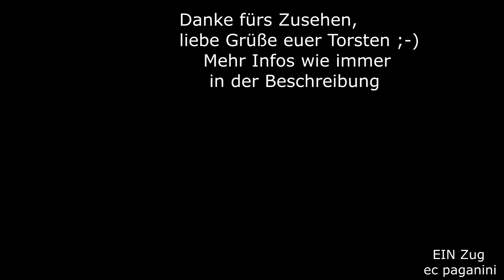IC 2012 "Allgäu" unerwartet auf Abwegen? Zwischen Augsburg und Ulm unterwegs! Mit 2x 218- wie sonst!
Nanu- was macht denn IC 2012 "Allgäu" HIER auf der Hauptstrecke München - Ulm? Normalerweise "biegt" der doch erst in Neu-Ulm von der Illertalbahn auf die Strecke München - Stuttgart?!
Verfahren hat der sich aber nicht, denn er wird noch für einige Tage umgeleitet! Auf der Illertalbahn finden zwischen Neu-Ulm und Memmingen Bauarbeiten statt, weshalb der Zug den üblichen Weg von Oberstdorf über Kempten, Memmingen, Ulm nach Stuttgart nicht nehmen kann.
Erfreulicherweise hat die Deutsche Bahn den Zug nicht einfach südlich Stuttgarts ausfallen lassen, sondern schickt ihn nun ohne Verkehrshalt von Ulm über Augsburg und Buchloe nach Kempten.
Damit ist wieder ein "richtiger" Fernverkehrszug auf der nördlichen Allgäubahn unterwegs!
Damit der Zug nördlich Ulms weiterhin mit seinen bisherigen Fahrplanzeiten verkehren kann, muss er wegen der längeren Fahrzeit früher in Oberstdorf starten und kommt dort auch später an.
Nahe des Marktes Dinkelscherben wirkt der Streckenabschnitt gar nicht so  "hauptstreckentypisch", wie man es sich vielleicht vorstellen würde zwischen München und Stuttgart. Dies ist der Topografie geschuldet, was zu Steigungs-, Gefälleabschnitten und zahlreichen Gleisbögen führt.
Hier habe ich dem IC 2012 aufgelauert, er kam mit der 218 424, die kürzlich in Niebüll eine Lackversiegelung erhielt und wieder sehr gepflegt aussieht, und der kürzlich zurück gekehrten 218 429.
Diese war etliche Wochen "außer Gefecht", denn bei ihr schlug die Heißläuferortungsanlage an, so dass der IC 2012 gestoppt werden musste und die Lok ausgereiht. Nun wurde sie wieder fit gemacht und ergänzt den knappen 218-Park im Regiowerk Kempten. Hier stehen nun betriebsfähig die Maschinen 218 414, 424, 429 und 446 zur Verfügung.
Wie oben erwähnt, wird das Zugpaar IC 2012/2013 noch einige Tage umgeleitet, dann ist die Illertalbahn wieder nutzbar.
30082023